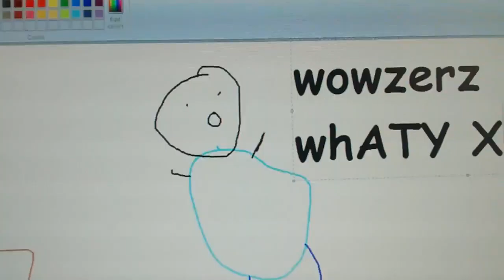Epik Minecruft Advencherz Episode 5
Sonic has his shoes stolen and then gets roasted. Rember kiddos, dont be a bully cause that's not cool.